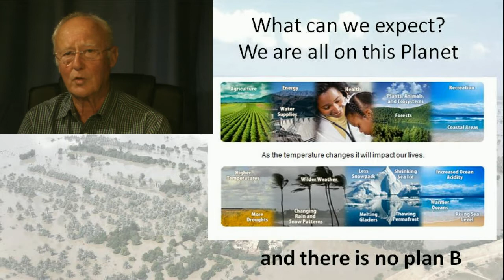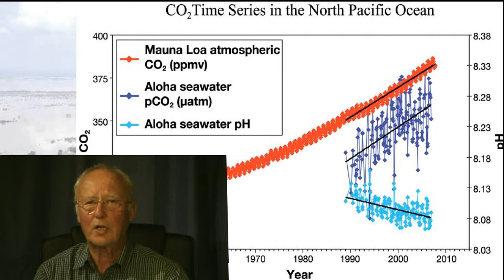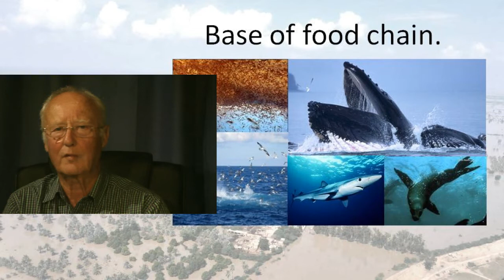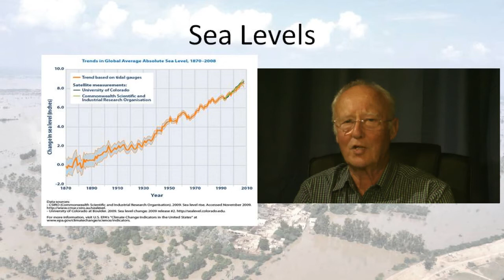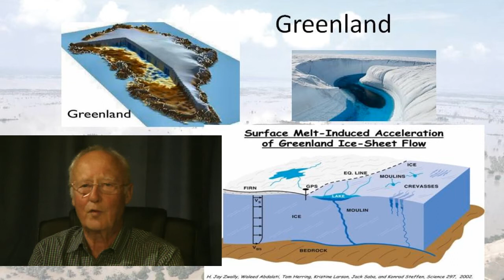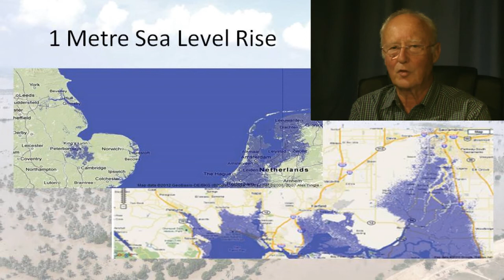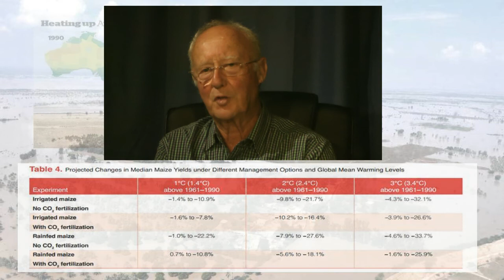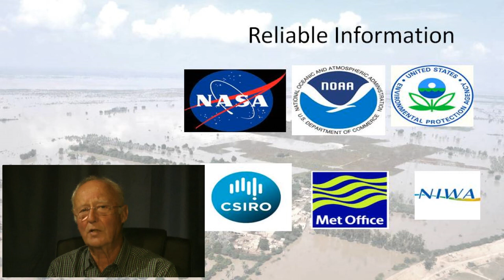Climate Change Threats - Deep Green Productions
Climate Change blogger Bob Bingham examines the variety of threats posed by extreme, man-made changes to our environment including sea-level rise, the effects of increased temperature on food production, and the consequences of sea-water acidification.